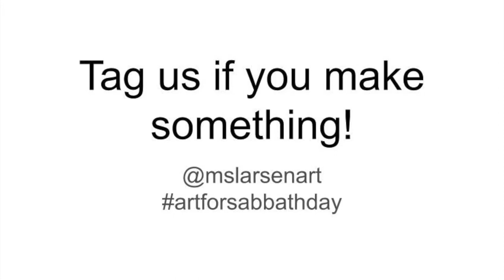Art for the Sabbath Day: fruit printmaking project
A little Sunday art project that goes along with this week's Come, Follow Me lesson...well, sort of.
If you try it and enjoy it let me know and I will up my game for the next one!

Want to get my FREE guide to setting up your child's art space at home?